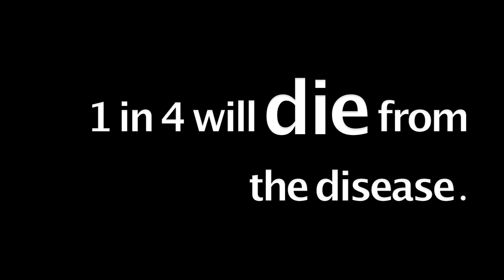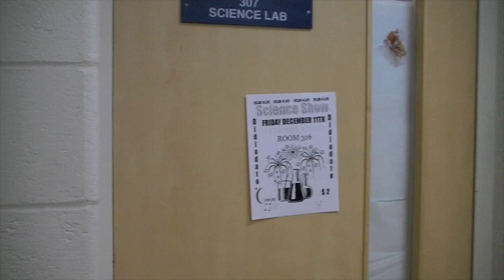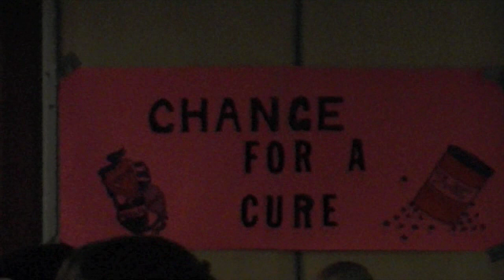Relay For Life Holy Trinity Catholic Secondary School